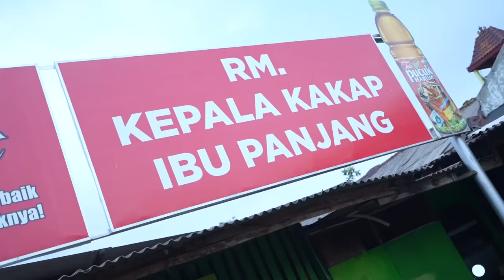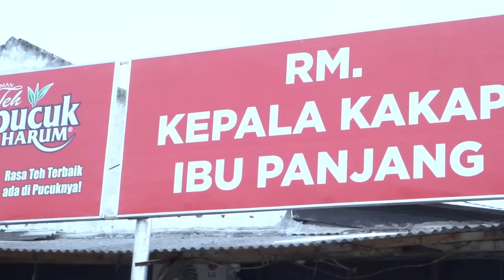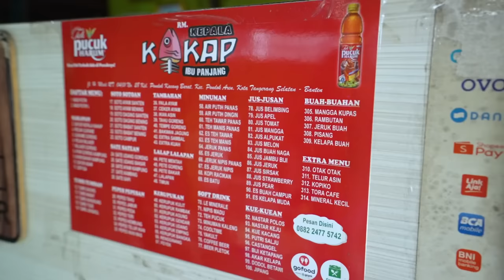LOKASI NGUMPET DALAM GANG!! HARGANYA BIKIN MELONGO...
RM. Kepala Kakap Ibu Panjang
Jl. H.Madi No.20, Pd. Kacang Bar., Kec. Pd. Aren, Kota Tangerang Selatan, Banten 1522